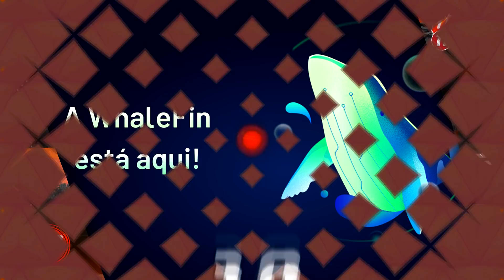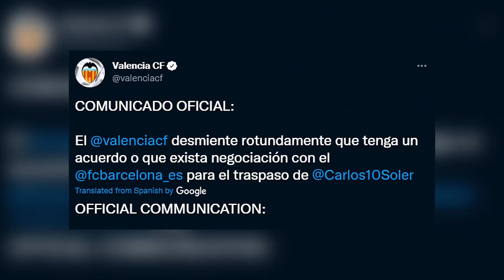Neres e Musa ➡️ Benfica, tal como revelamos | Rafa pode FALHAR Porto | Soler NÃO ASSINOU pelo Barça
Pedro😎
LANTERNA VERMELHA🏮
O teu canal informativo sobre a atualidade do futebol português e internacional🗞️

Neres e Musa ➡️ Benfica, tal como anunciámos | Rafa pode FALHAR Porto | Soler NÃO ASSINOU pelo Barça